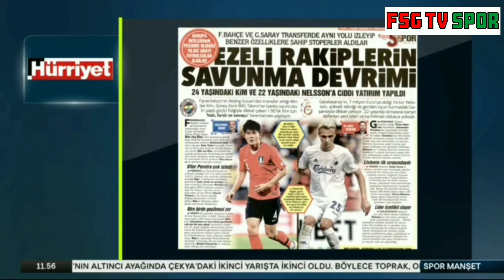TRT SPOR CANLI İZLE | Spor Manşet 9 Ağustos 2021 Tam Bölüm | Cem Dizdar ve Serkan Yetkin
Partnership with
FTH & SSG Community Group™